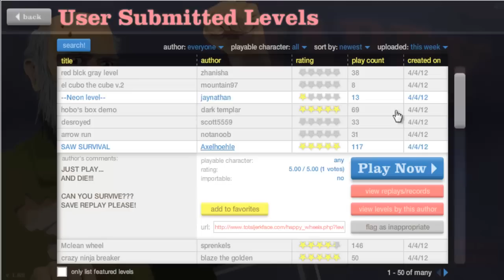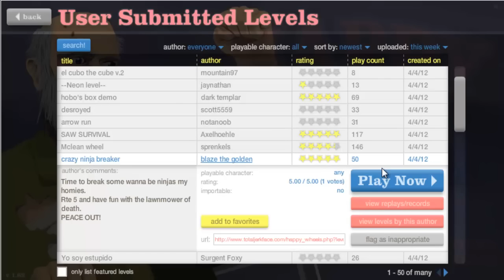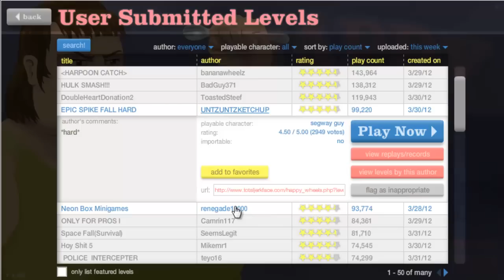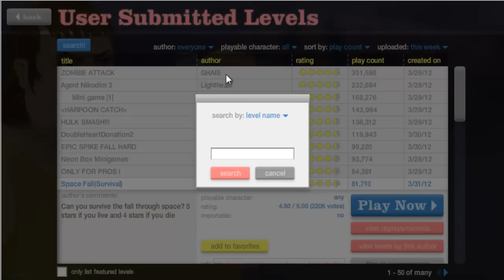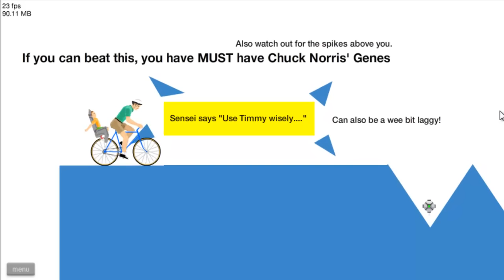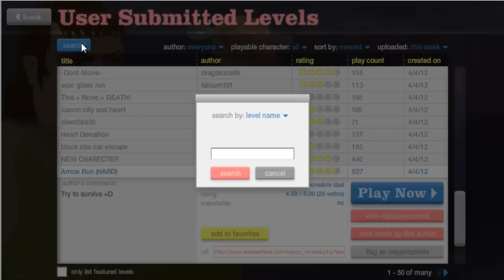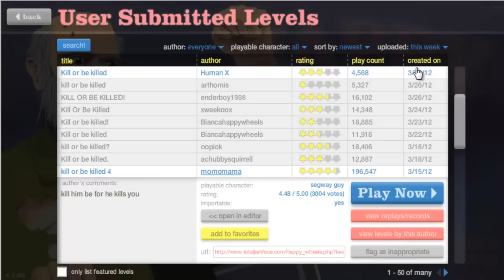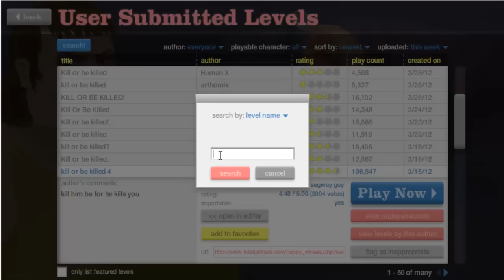OH NO MY LEGS - HAPPY WHEELS - Part 8